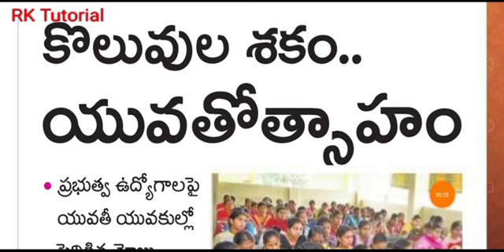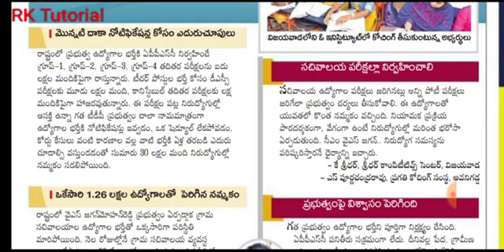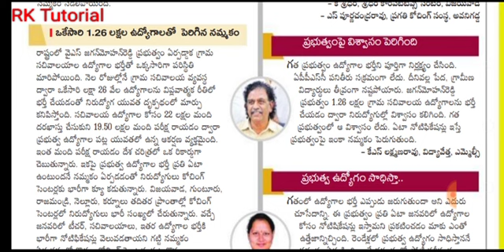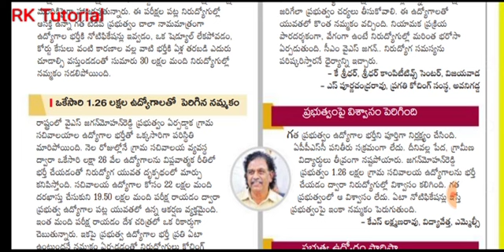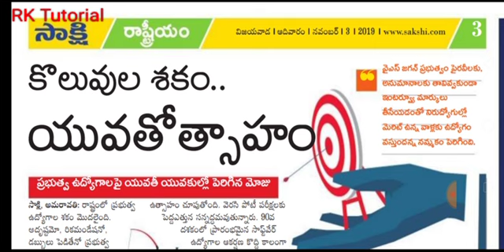APPSC క్యాలెండర్ ఉద్యోగాలపై స్పష్టత || ప్రభుత్వ ఉద్యోగాలు మరింత పెరగనున్న పోటీ ||RK tutorial updates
#ప్రిలిమ్స్ రిజల్ట్స్ చెక్ చేసుకోవడానికి ఈ లింకు పైన క్లిక్ చేయండి

To join in our Telegram group :..👇👇 click on this below link

ఇలాంటి మరిన్నీ జాబ్ అలర్ట్స్ కోసం ఈ లింక్ ని క్లిక్ చేయండి